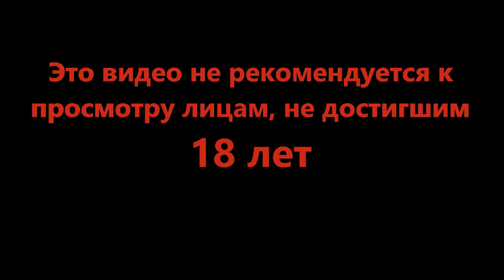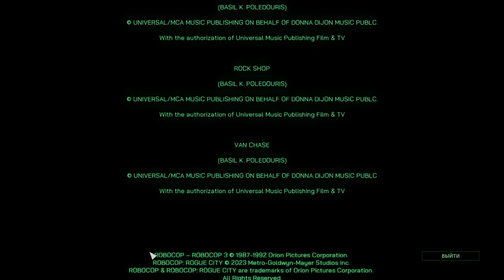Финал - Robocop Rogue City #22